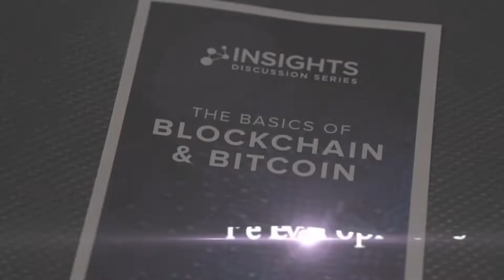The Basics of Blockchain & Bitcoin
Note: This video was originally published on March 16, 2018

Discussion Insights Series event | March 1, 2018